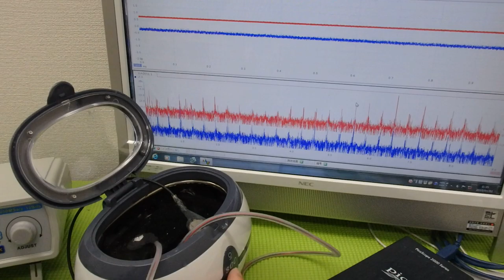メガヘルツの超音波発振制御プローブを利用した実験動画